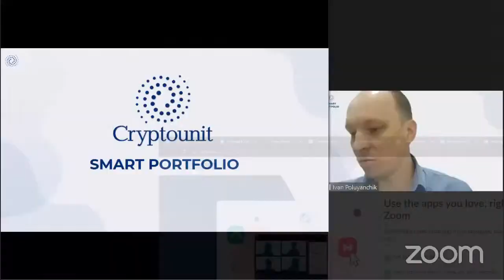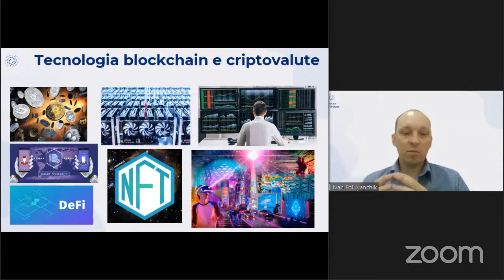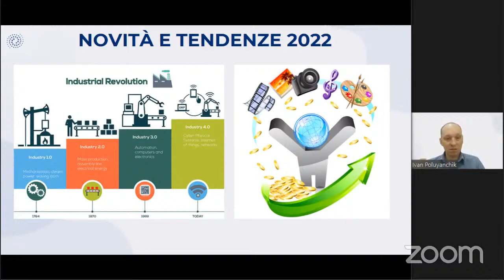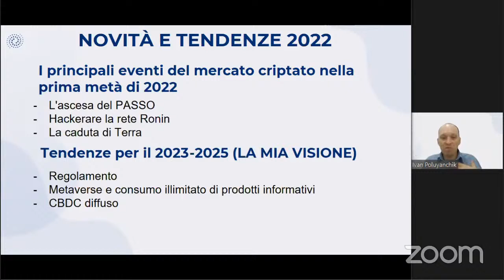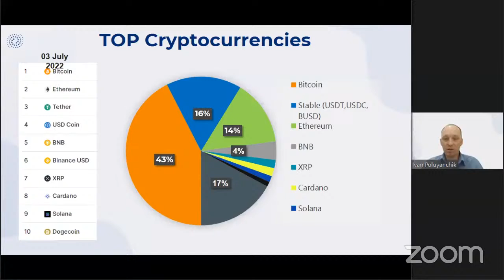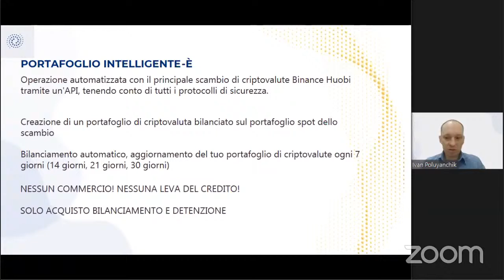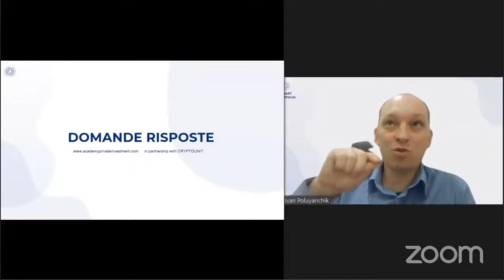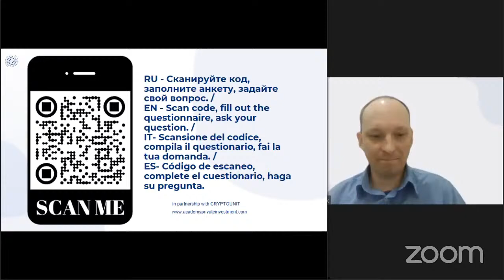Smart Portfolio: come creare il portafoglio di criptovalute perfetto (6.07.2022)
00:00 Smart Portfolio: come costruire un portafoglio di criptovalute ideale, relatore Ivan Poluyanchik
02:55 Piano di presentazione
05:50 Sviluppo tecnologico
10:40 Settore della tecnologia blockchain e delle criptovalute
11:35 Analisi fondamentale
18:05 Novità e tendenze 2022
45:00 Le migliori criptovalute
50:30 4 modi più affidabili per fare soldi nel mercato delle criptovalute
57:50 Che cos'è Smart Portfolio?
1:04:00 Procedura
1:04:45 Opportunità di business nell'ecosistema Evorich
1:07:20 Come guadagnare 3.000 con il prodotto Smart Portfolio?
1:09:30 Risposte alle domande